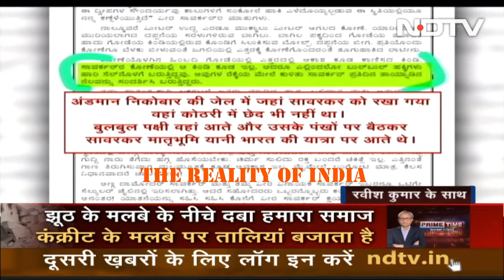वीर सावरकर और बुलबुल के पंख | Ravish Kumar ने की बुरी धुलाई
Educating Society, Revealing The Truth, Fight for Justice, India's Welfare. WE AS ONE. Let's Fight Together for Social Welfare, and Peace, Let's Fight Together For Each Other. JAI HIND. VANDE MAATRAM.